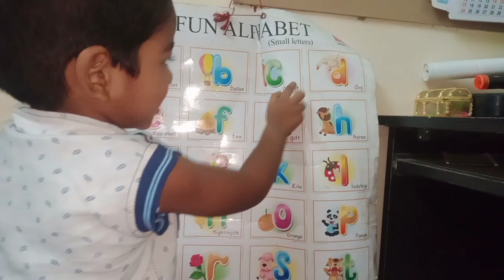நரேன் வீட்டுக்கு நரேனுக்கு gift வாங்கிவிட்டு போகலாம் வாங்கin Tamil